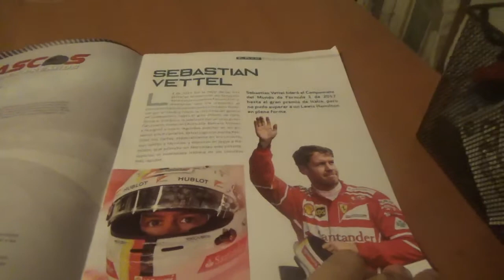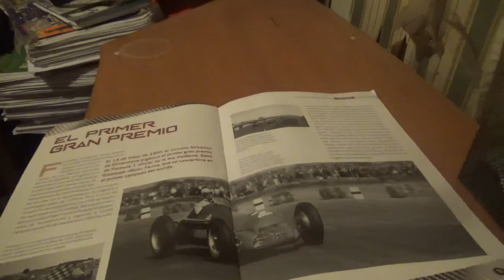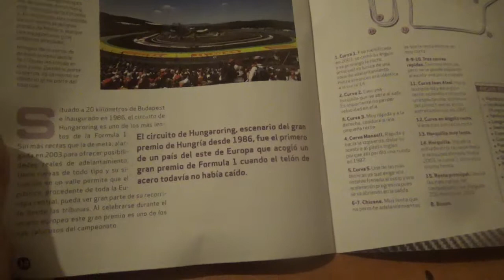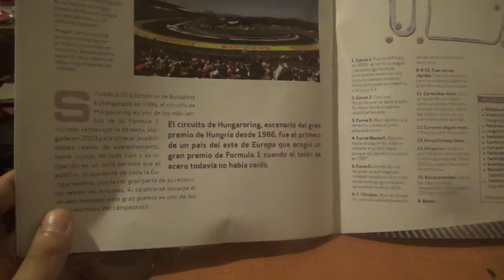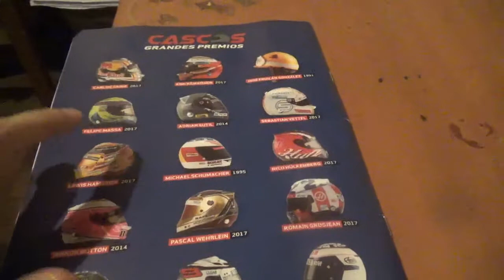Vídeo Review en español casco Sebastian Vettel F1 2017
Otra entrega de la colección Cascos Grandes Premios que está acá en Chile por parte del periódico chileno El Mercurio

Esta es la 6ta entrega

Este casco lo usó el corredor alemán oriundo de Heppenheim Sebastian Vettel en la Temporada 2017 de Fórmula 1 en la cual salió subcampeón en su 3er año con Scuderia Ferrari detrás del 1er lugar en el campeonato de corredores el por aquel entonces campeón Lewis Hamilton(quien consiguió su 4to mundial igualando al francés Alain Prost)

Ese año Vettel obtuvo 5 victorias una de ellas en el GP de Mónaco(esta fue la primera victoria de Scuderia Ferrari en el Principado desde la Temporada 2001 con Michael Schumacher)

Hoy en día Sebastian Vettel compite para la escudería Aston Martin Cognizant F1 Team después de su salida de Scuderia Ferrari el año anterior 2020